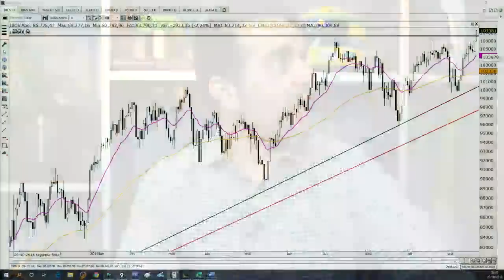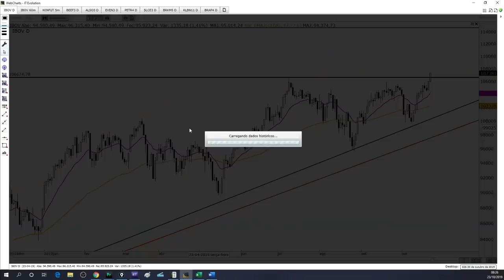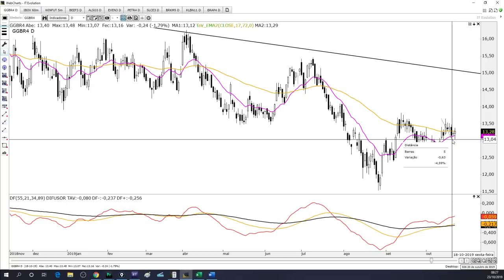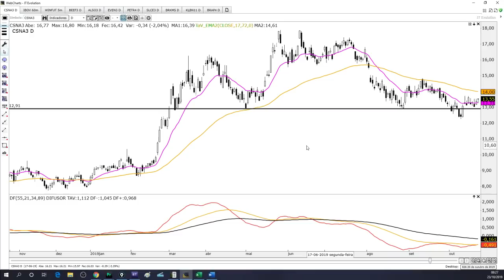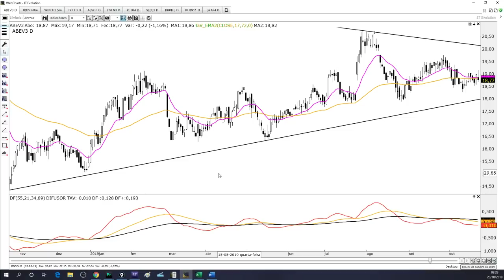🔴 Bom Dia Mercado - 23 de Outubro de 2019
👨‍🏫 A Hora da Ação - Curso Gratuito.